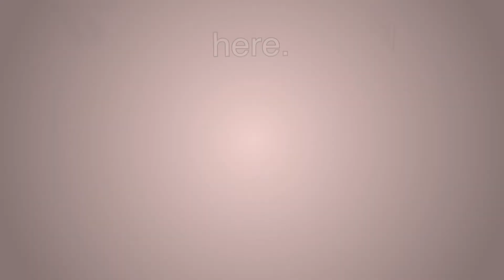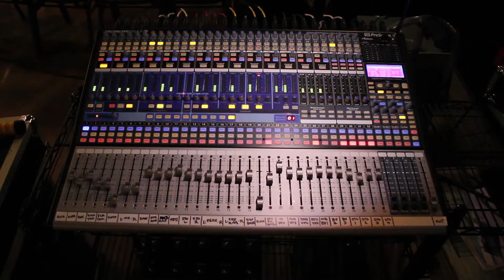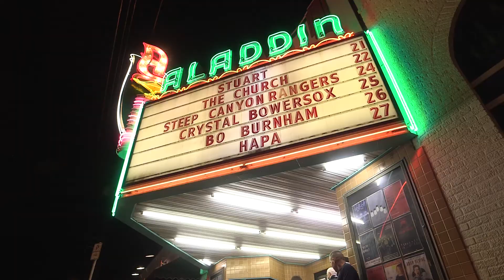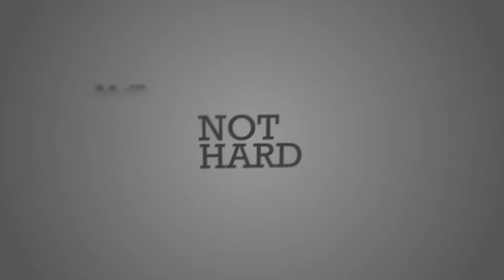Searching for Jimmy Iovine - Episode 1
Today marks the launch of a new web series called Searching for Jimmy Iovine about one man's quest to make it in the music industry and the kind of spirit it takes to make that dream come true.